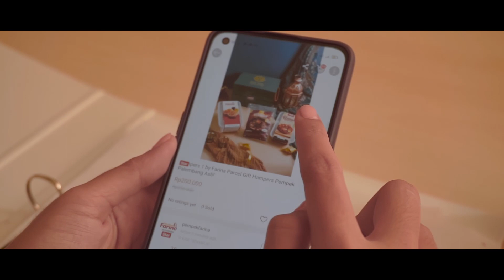JANGAN MUDIK DULU | TAK HARUS BERTEMU | IDUL FITRI DI MASA COVID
hi farinalovers!!

Bingung karna ga bisa pulang???
Jangan khawatir, Pempek Farina hadir untuk mengobati rasa kangen dengan keluarga dengan Hampers Lebaran..
Dapatkan segera hampers ini dengan menghubungi 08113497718...